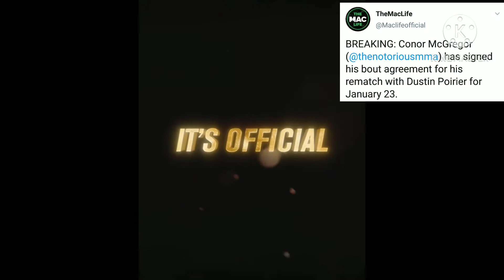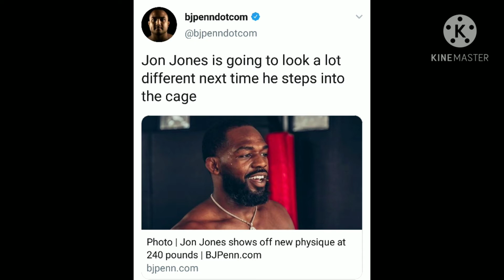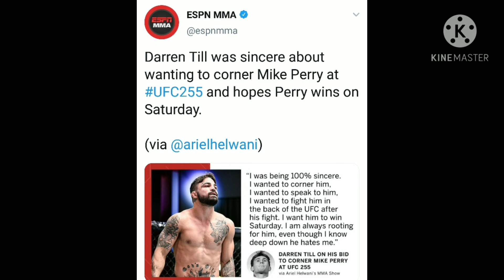Conor McGregor Signed The Bout Jon Jones Looking Absolutely Jacked At Heavyweight